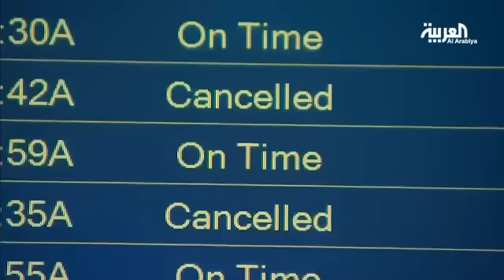الثلوج تصيب نيويورك و#واشنطن بالشلل